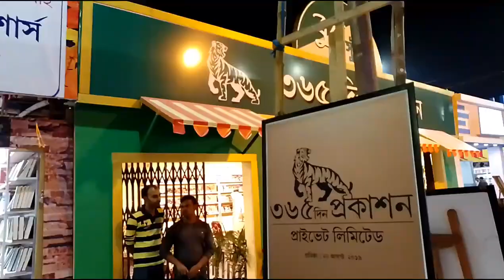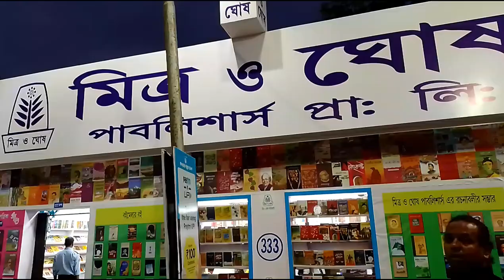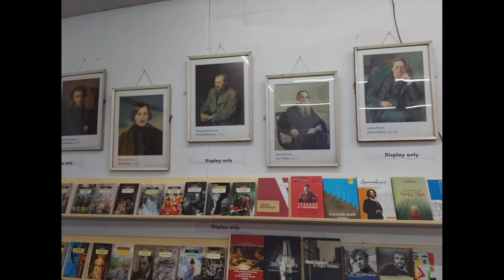kolkata Book Fair 2023 | 46th kolkata book fair 2023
The 46th international Kolkata book fair was inaugurated on January 30, 2023. The fair will be open to visitors between January 31 and February 12

West Bengal Chief Minister Mamata Banerjee inaugurated the 46th International Kolkata Book Fair at Salt Lake here on January 30.

The book fair, one of the biggest in eastern India, will be held from January 31 to February 12 at the Central Park Mela ground. Spain is the theme country at the fair. Maria Jose Galvez Salvador, Director-General of Books and Promotion of Reading, Spanish Ministry of Culture & Sports, was present at the inauguration.

There will be around 700 stalls and 200 Little Magazine stalls at the fair.